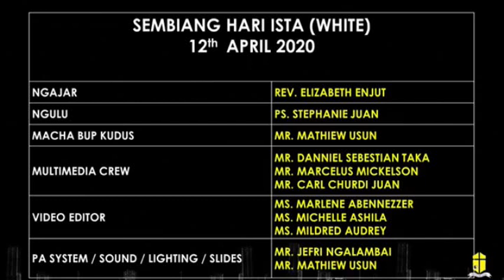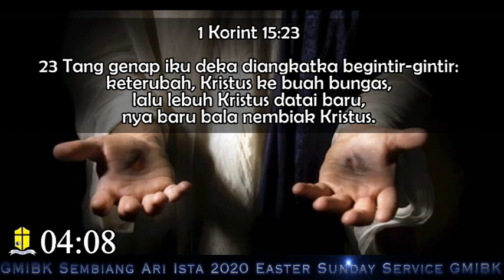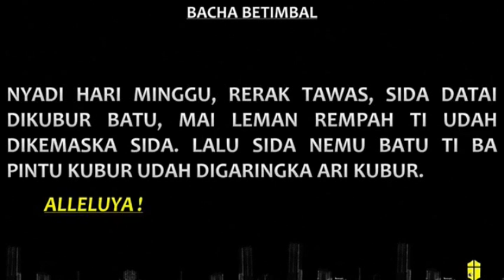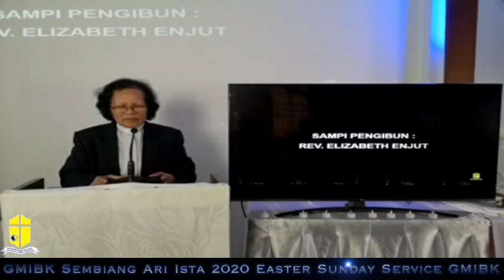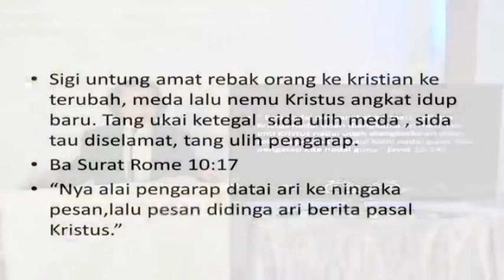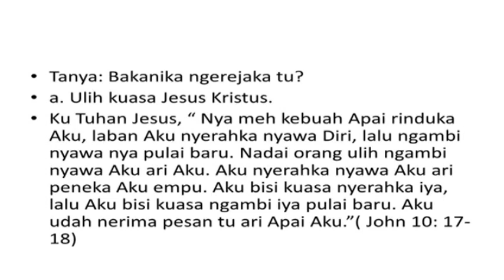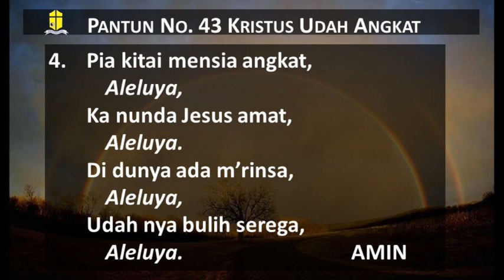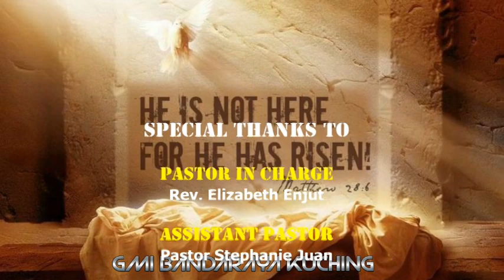GMIBK Live Stream Copy - Sembiang Easter Sunday 12 April 2020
Sembiang Ari Ista
Easter Day
12/4/2020 @ 09:00 AM
Ngajar : Rev Elizabeth Enjut
Ngulu : Pastor Stephanie Juan
Macha Bup Kudus : Mr. Mathiew Usun
Baca Bup Kudus : 1 Korint 15 : 12 - 20

00:15:16 Kangau Sembiang
00:19:26 Pantun : Aleluya Jesus Angkat
00:29:00 Sampi Pengibun ulih Rev. Elizabeth Enjut
00:35:28 Ajar Sembiang ulih Rev. Elizabeth Enjut, "Ari Pemati Ngagai Pengidup"
01:02:00 Pantun : Kristus Udah Angkat
01:05:03 Special Video  Performance by Sunday School